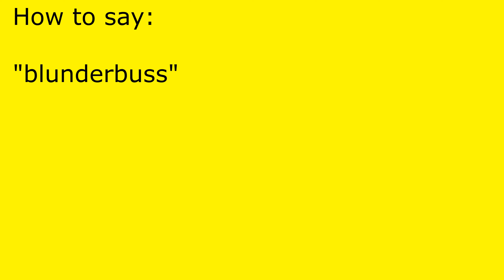How to pronounce blunderbuss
blunderbuss pronunciation.